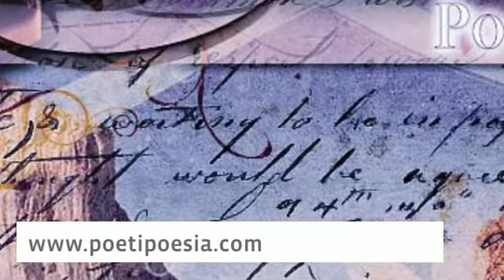TRACCE - Patrizia Sgura